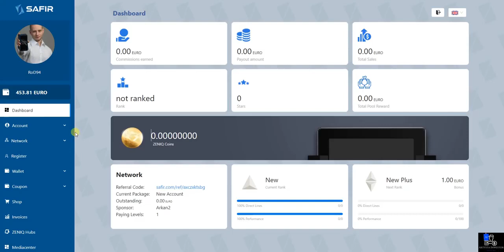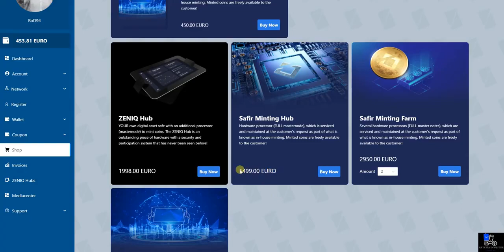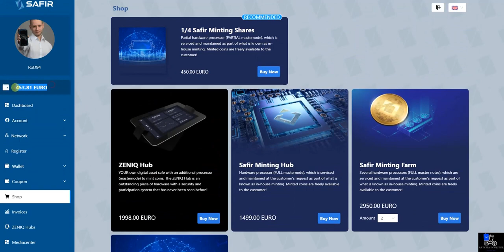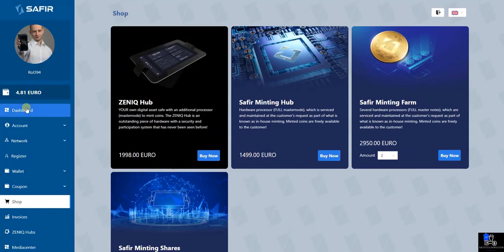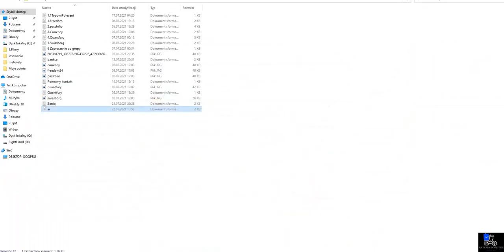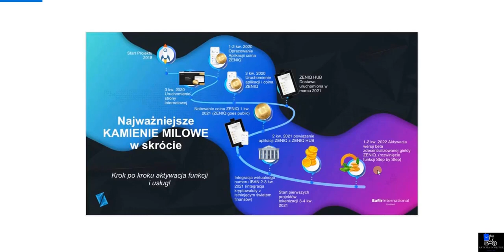Safir-Zeniq Inwestycja / Link Do Rejestracji 👇